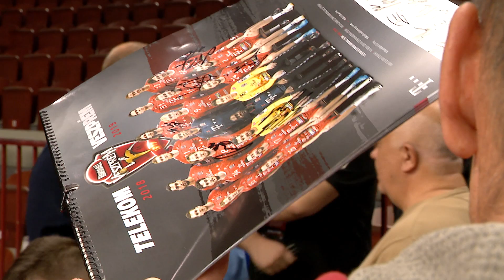Építők Kézilabda Magazin - 2. évad, 20. adás előzetese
Építők Kézilabda Magazin minden pénteken 18:30-tól az Echo TV-n, illetve szombaton 8:15-től az M4 Sporton, 11:00-tól a Sport 1-en, és 17:30-tól a Sport 2-n.